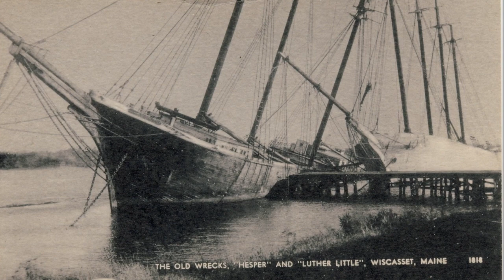Wiscasset Schooners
A ballad about The Hesper and The Luther Little
  Written by Lois Lyman and performed wit help from Ellen Epstein and John Fleagle.
I think of these two hulks as part of my childhood as we drove down east Maine in the summer to Marsh Island. The Hesper and The Luther Little were rotting away out the starboard window of the car as we headed over the bridge out of "The Prettiest Village in the State of Maine".